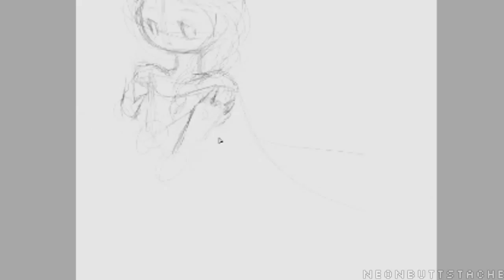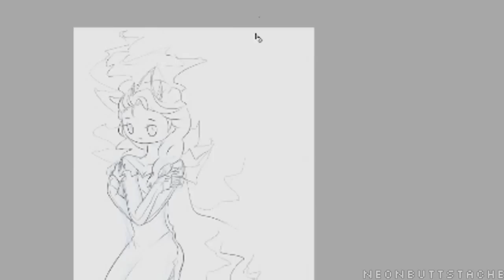Paint Tool: Elsa Flame Queen [costume redesign]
my version of flame elsa! c:
kinda based off the chinese new year re-color!